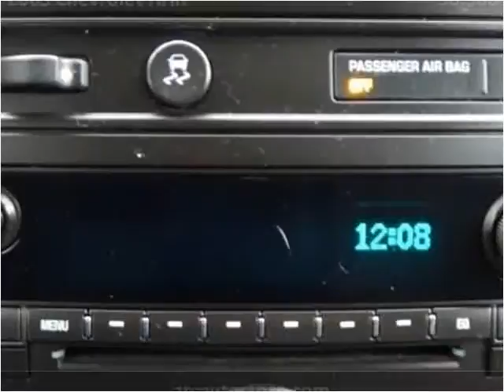2009 Chevrolet HHR Used Cars North Kansas City MO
This 2009 Chevrolet HHR is available from ARC Auto Store.